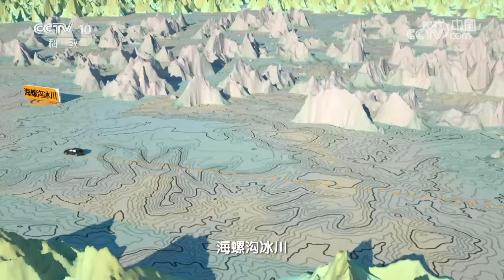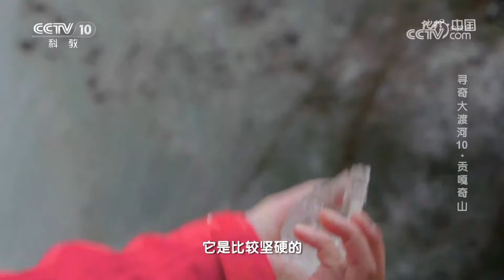“蜀山之王”贡嘎山脚下的石头为何是红色的？溪流中的水又为什么会带有咸味？20240415 寻奇大渡河10·贡嘎奇山 | CCTV科教《地理·中国》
本期节目主要内容：贡嘎山位于青藏高原东部，横断山脉大雪山中段，大渡河在其东侧脚下流过。这里峡谷蜿蜒，地势起伏巨大，从大渡河谷向西望去，覆盖着巨大白色冰川的贡嘎山就像是一堵万丈高墙。这山中的冰川化作潺潺的流水，奔向大渡河的怀抱，年复一年，周而复始。